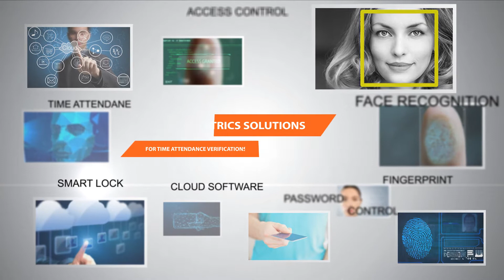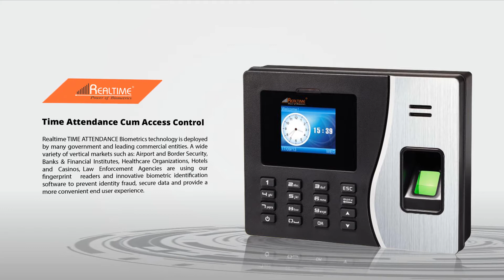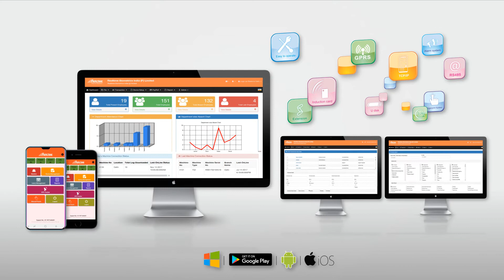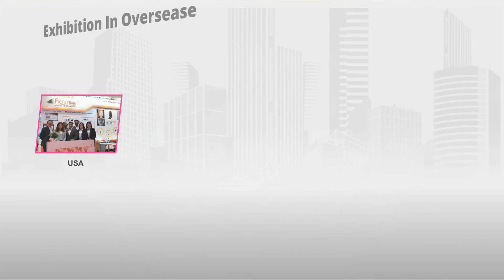Realtime Profile Video